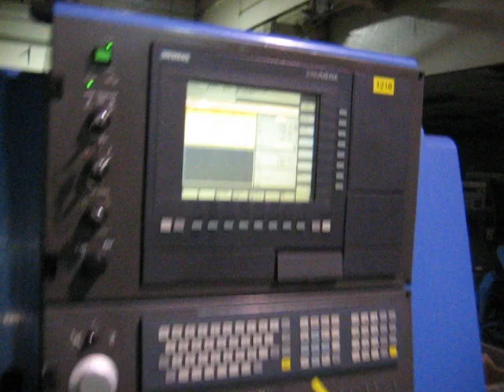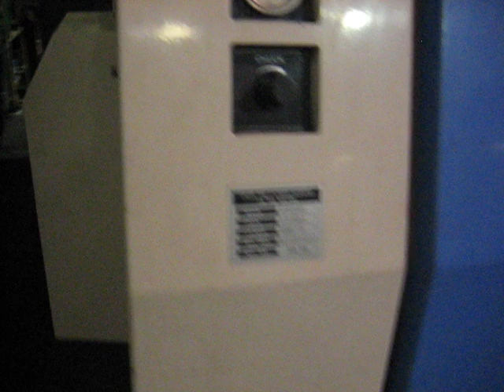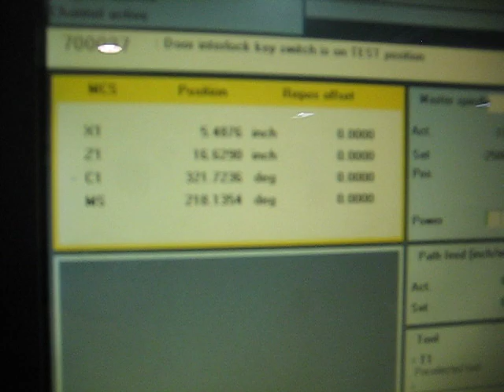Hyundai HiT-30M CNC Turning Center